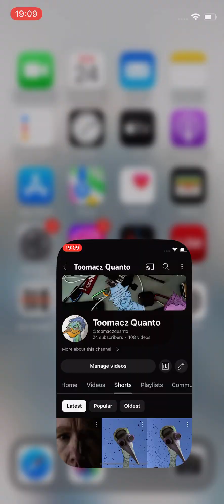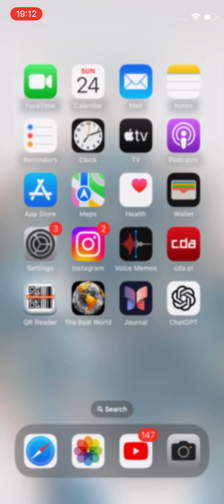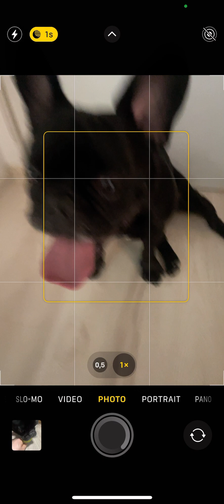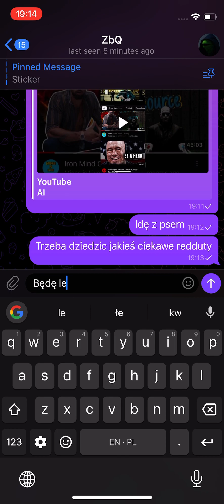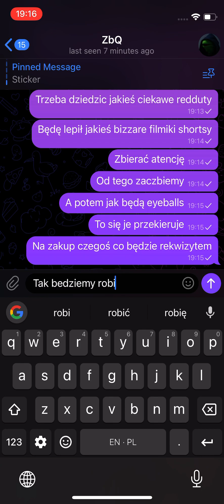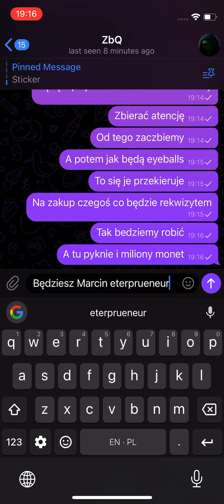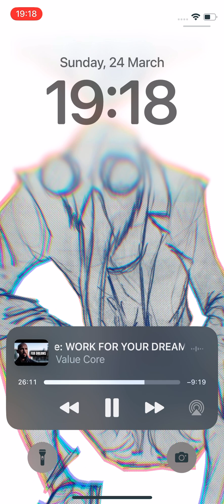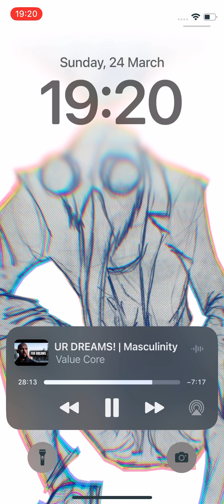24 March 2024